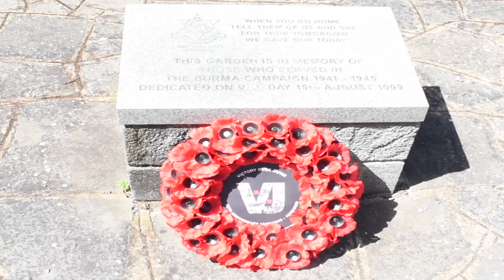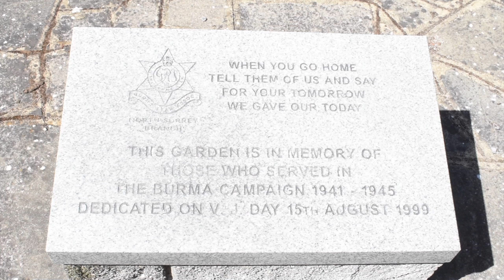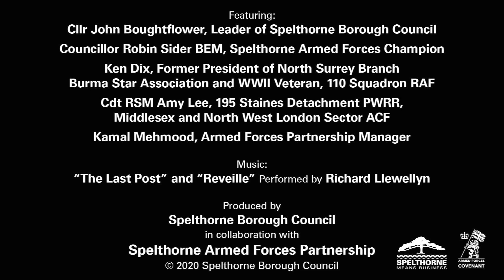VJ Day Commemorative Film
Spelthorne Borough Council celebrates the 75th anniversary of VJ Day